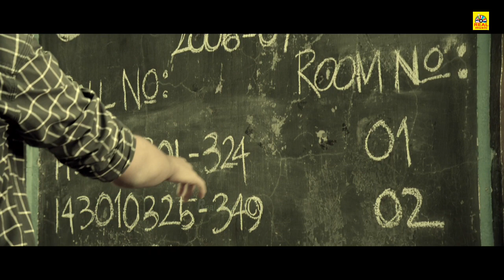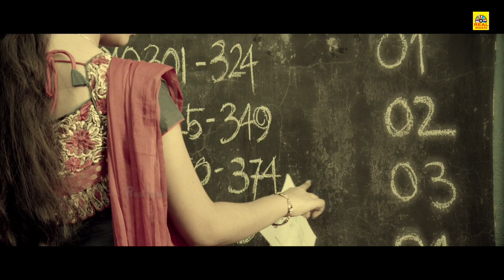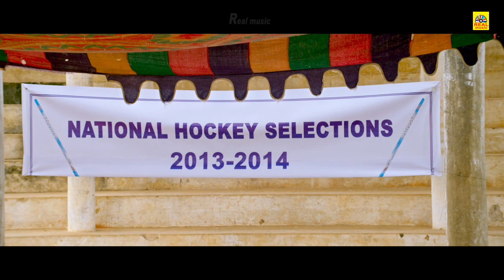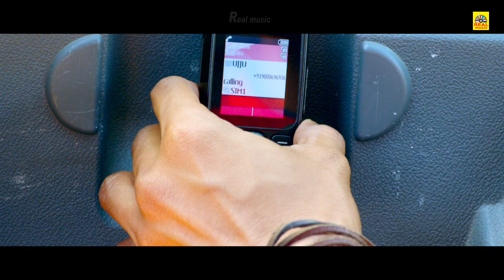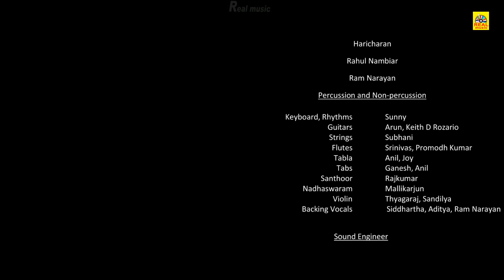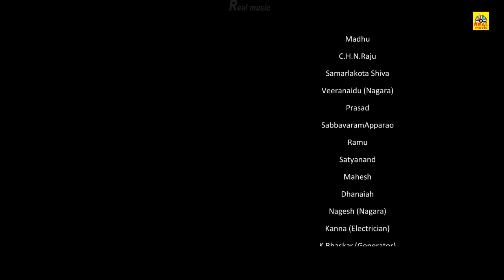Tamil Full Movie |Dhillu Venumda (2020) | Full Movie HD@realentertainment_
Raadhika Sarathkumar is an Indian actress, entrepreneur and producer who works predominantly in the Tamil and Telugu cinema. She also starred in Malayalam, Hindi and Kannada films.[3] She is the founder and CP of the Radaan Mediaworks India Limited and doing serials in most of the south Indian languages.[4] and is a recipient six Filmfare Awards South,two Nandi Awards and three Tamil Nadu State Film Awards.

Raadhika is the daughter of the late Tamil actor and comedian, M. R. Radha and Geetha. Raadhika did her education in India, and the United Kingdom. She has a younger sister Nirosha, who is also an actress and two younger brothers Raju and Mohan. She also has an older half-brother Radha Ravi.[5]

Raadhika married actor Sarathkumar on 4 February 2001. They had been friends before their marriage and had been paired in two films: Namma Annachi (1994) and Suryavamsam (1997). The couple has a son named Rahul born in 2004.

Tamil Films Trailers,Tamil New Songs,Clippings,New Comedys,
Evergreen Tamil Super hit songs, super seens,all time hit songs